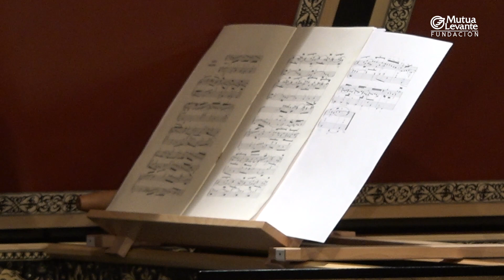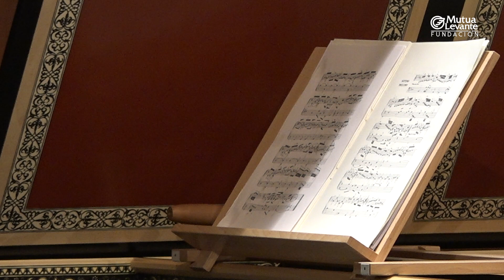RECITAL DE ARPA Y CLAVECÍN - ALCOY - JULIO 2020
RECITAL CLAVECÍ i ARPA
IVAM CADA ALCOI
16  juliol de 2020

Laura Castelo, arpa
Francesc Estévez, clavecí

PROGRAMA:
Clavecí
François Couperin
L’Art de touche le clavecin

Jean-Philippe Rameau
Les Sauvages

Arpa
G.F. Händel
Passacaille

Clavecí
François Couperin
Les barricades mystérieuses

Arpa
C.Ph.E. Bach
Sonata en Sol Major

Clavecí
François Couperin

Arpa
Johann Dubez
Deux Chansons Sans Paroles

Arpa i Clavecí
Jean Baur
Sonata No.4 en Sib Major Op. 6

PRODUCCIÓ DE L'ASOCIACIÓ D’AMICS DE LA MÚSICA D’ALCOI